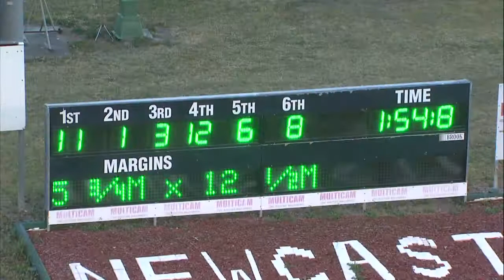NEWCASTLE - 30/09/2017 - Race 1 - HV HARNESS RACING AWARDS 6TH OCTOBER 2017